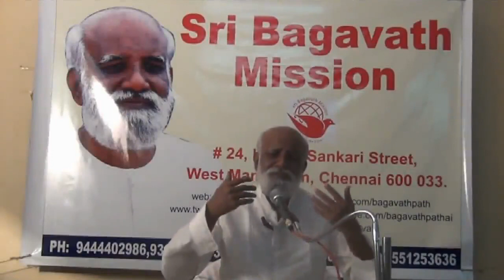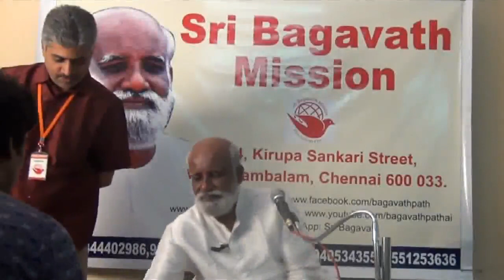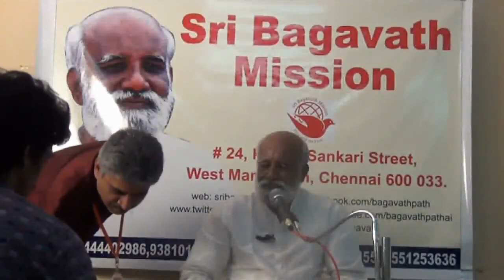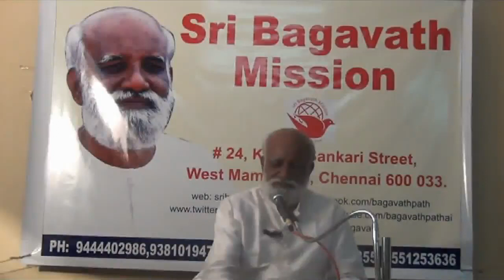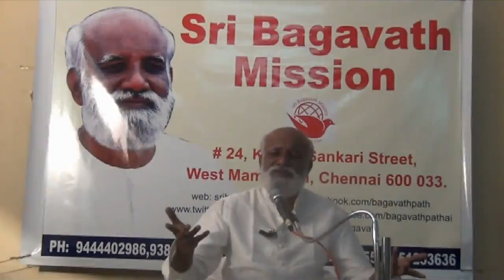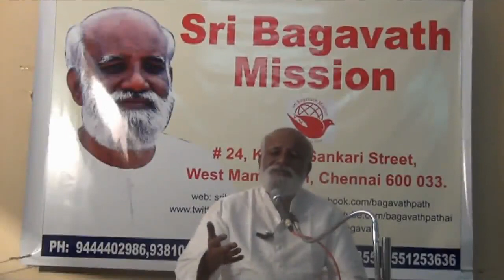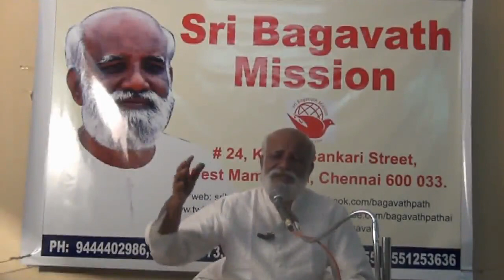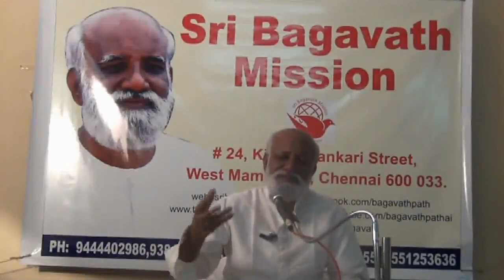சென்னை Luz ஞான முகாம் July 2016 Confirmation Chennai Luz Gnaana Muhaam July 2016 Confirmation